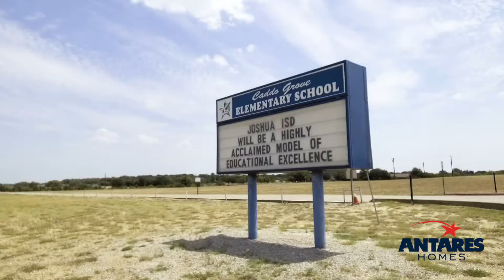Bluebird Meadows | Joshua Schools - Burleson Address!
Long a hidden gem, this part of Burleson is nestled between Joshua and the Chisholm Trail Parkway. The Chisholm Trail Parkway was recently completed and gives Joshua quick access to Downtown Fort Worth and all of its museums, music venues, theaters and zoo. Bluebird Meadows is so close to Joshua that residents attend Joshua's highly acclaimed schools. This part of Texas is a close knit and charming community, enveloped by greenbelts and family-friendly activities.  The residents of Bluebird Meadows will enjoy numerous community amenities  including the City Park with a splash pad, athletic facilities, a playground, walking trail, and fishing pond, as well as the newly opened Joshua Community YMCA.